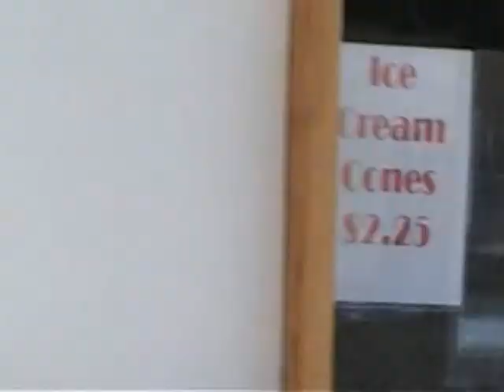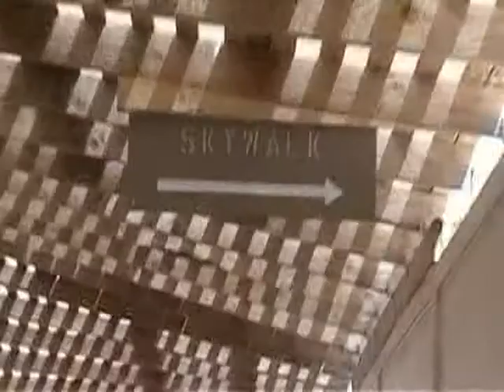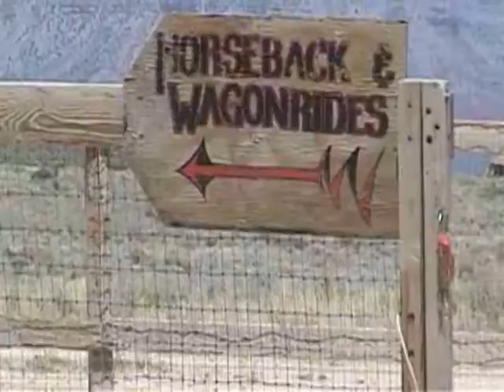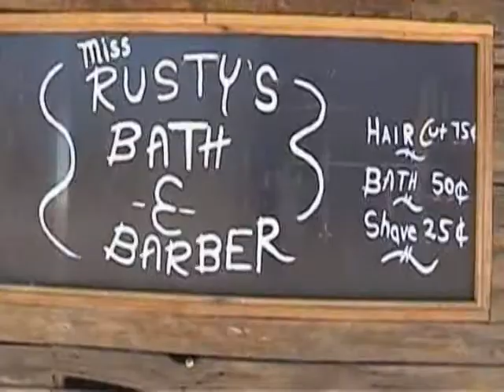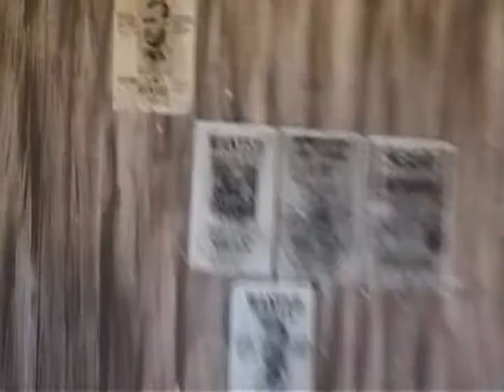Grand Canyon West Hualapai Ranch Video by TONY D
See one of the Seven Wonders of the world thanks to Sweet Tours and Milton For a great tour by TonyD Oxnard film newyork,taxas,chigao,la